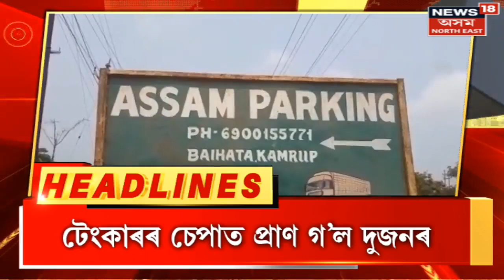Evening Speed Headlines : আবেলিৰ দ্ৰুত শিৰোনাম | 05 June, 2023